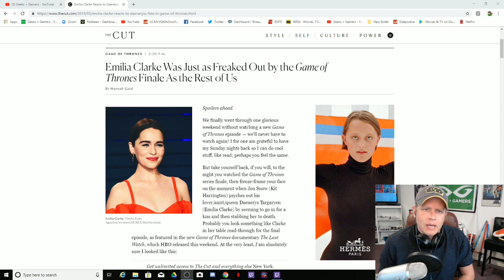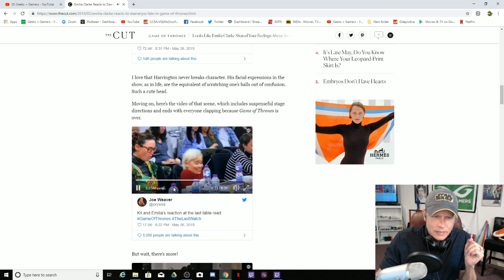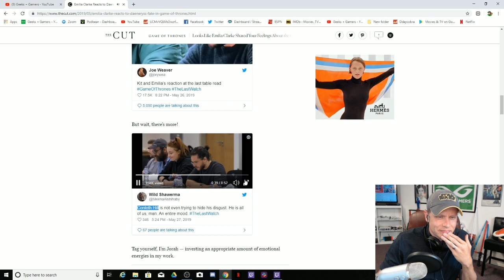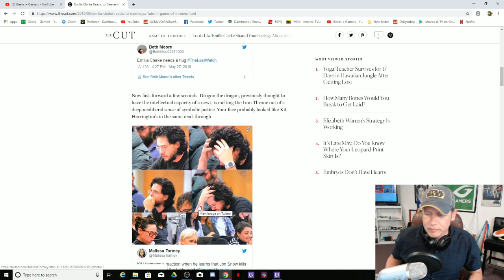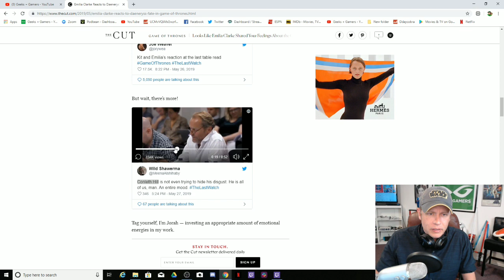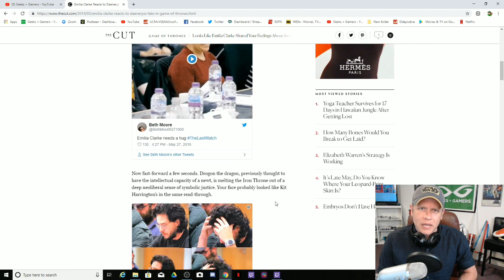Game of Thrones Documentary - Everyone Hates S8